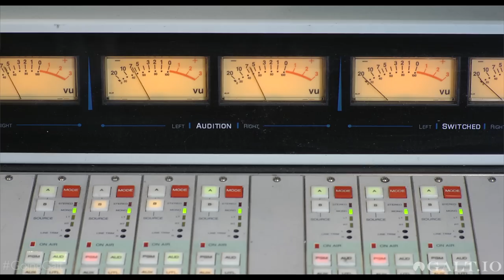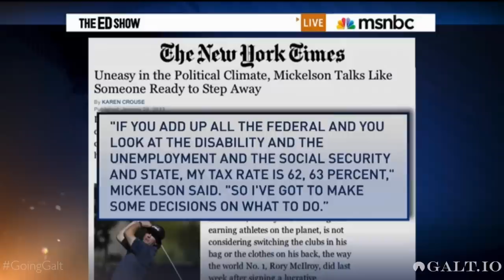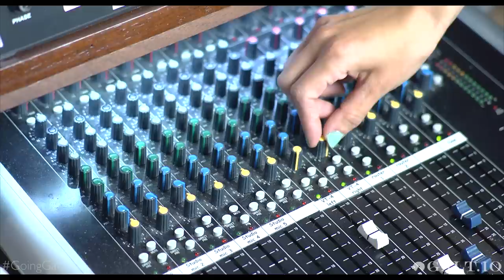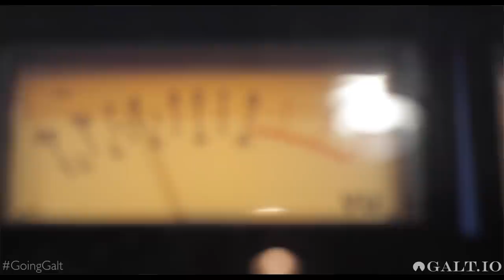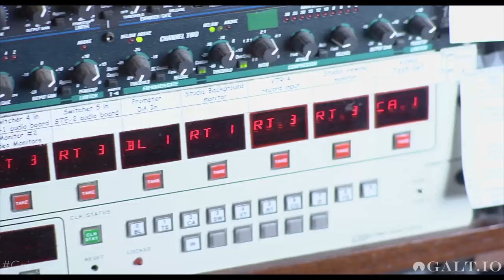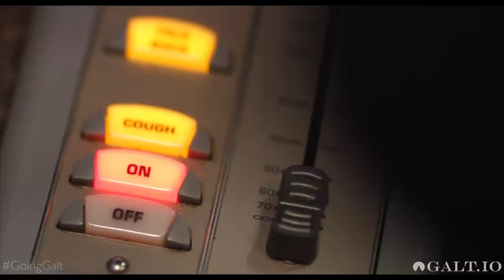Going Galt: A Short Film for the Beleaguered American Taxpayer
PRESS:
Star Tribune

Directed by
Autumn Schinka & Jon Foss

Executive Producer
Jason Lewis

Produced by
Autumn Schinka

Associate Producer
Jon Foss

Written by
Jason Lewis

Jon Foss

Edited by
Jon Foss

2nd Camera
Autumn Schinka & Tom Houle

Drone Camera Operator
Alex Huff

"Grunts"
(Audio, Lighting, Grips, etc.)
Tom Houle
Jeremy Douglas
Jon Holzschuh

Cast

Jason Lewis as  Himself

Pascha Derkevics as the Radio Producer

Tabby Delarosby as the Radio Executive

Jon Foss as the Accountant

Leigh Lewis as Jason's Wife

Autumn Schinka as the Receptionist

Alex Huff as Mr. Mysterious Car Driver

Jenna Foss as the Makeup Artist

Extras
Jon Holzschuh
Jeremy Douglas
Tom Houle
Autumn Schinka

Deb Knutson, Drew Sondeland, Ben Hovland, Chad Abbott, and the Beleaguered American Taxpayer.